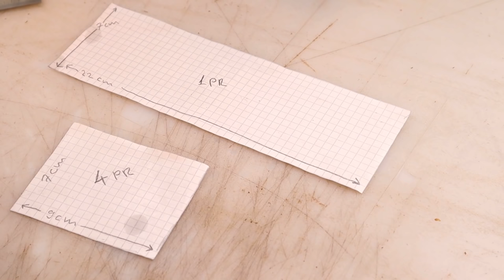How to make a leather wallet - money clip - front-pocket wallet - how it's made a clips.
How to make a leather wallet
money clip wallet is slim, elegant and durable.  It's the most efficient way to carry a combination of cards and cash.

This money clip wallet can hold up to 8 cards and 20+ bills horizontally inside the wallet without making the wallet excessively bulky.

full-grain genuine leather to keep your credit and debit card safe, in style.

This is the ultimate minimalist front-pocket wallet.

Nothing is manlier than making something with your own two hands. It’s a source of pride to build something that you can call your own. However, nothing is more frustrating than purchasing something expensive with your hard-earned dollars and having it fail on you. In this video, we want to address a common problem for men: their wallets don’t hold up.

Leather wallets are deceivingly simple to make with the right materials and techniques.

The great part about creating your own wallet is that you can add enough pockets and pouches for all of your money and cards. Plus you can choose colors and materials that suit your personal taste. Stitching together an elegant leather wallet isn’t too difficult as long as you have the right cutting and punching tools along with a needle, thread, and basic hand-sewing abilities.

Learn more about the design by watching the video